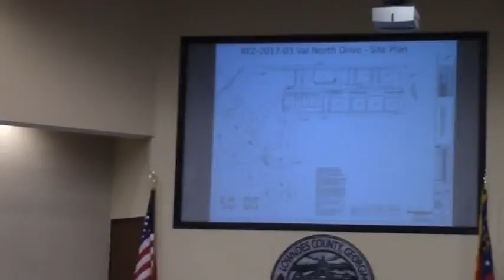5b. REZ-2017-03 Val North Dr, Stewart Circle, PD Amendment @ LCC Regular - 2017-03-14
5b.  REZ-2017-03 Val North Dr, Stewart Circle, PD Amendment and Conditions Removal, Water & Sewer, ~9 acres
GLPC Recommendation: Approval
TRC Recommendation: Approval
Documents: Rezoning Case REZ-2017-03.pdf

Commission voted to approve removal of conditions.